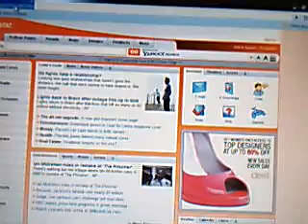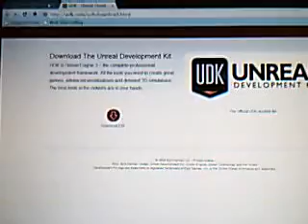How To Download UDK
"udk.com" click on "download udk" then go to bottom and click download from Epic Games then click "download.exe" then thats it install and EDIT